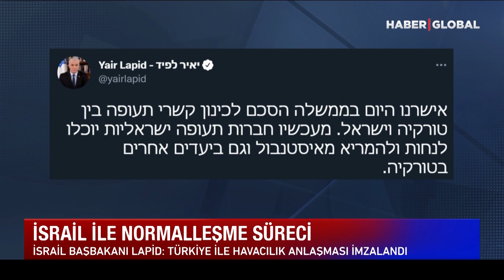Türkiye - İsrail Arasında Flaş Anlaşma! Bir Sonraki Adım Merakla Bekleniyor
Türkiye ile İsrail Arasında Dengeleri Değiştirecek Anlaşma İmzalandı.